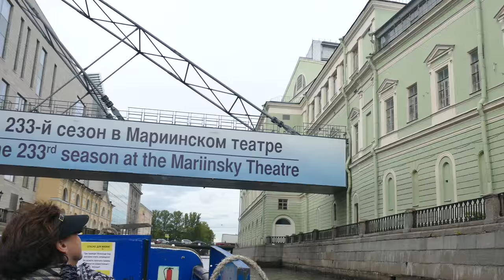Views of St. Petersburg Russia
I shot this movie during a boat tour of the waterways of Saint Petersburg.  It shows some of the city's magnificent architecture and glimpses of the busy city beyond the tranquility of the canals. Filmed in 4K with a Panasonic FZ1000.